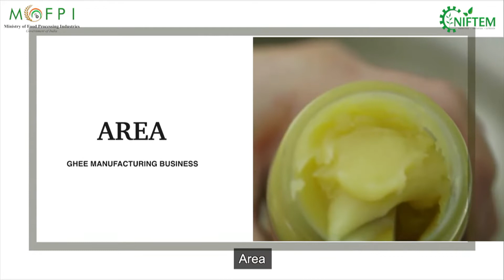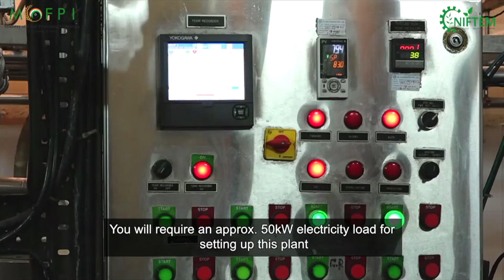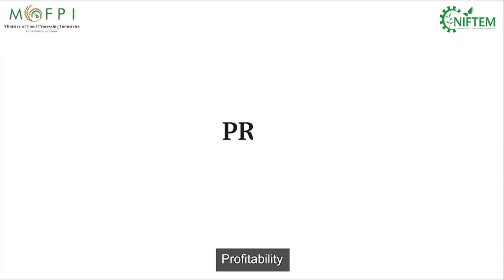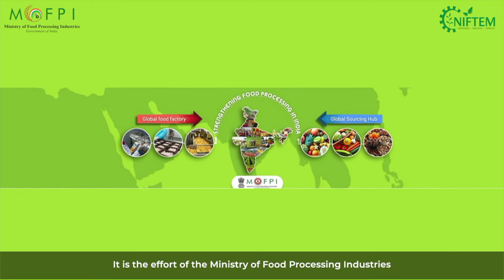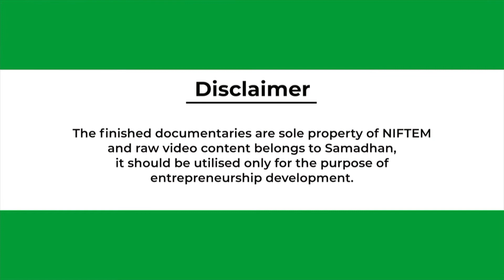GHEE PROCESSING (MARATHI) I NIFTEM PMFME SCHEME